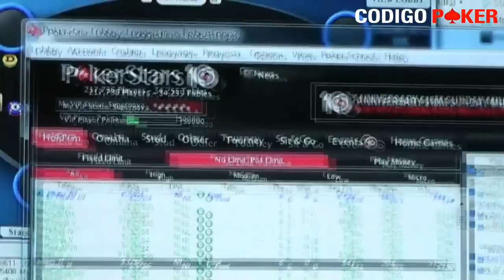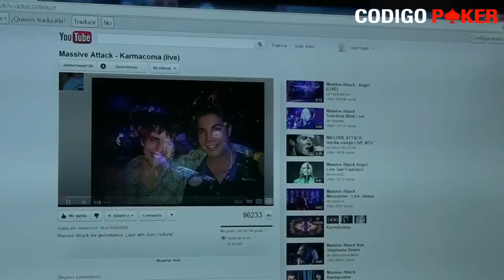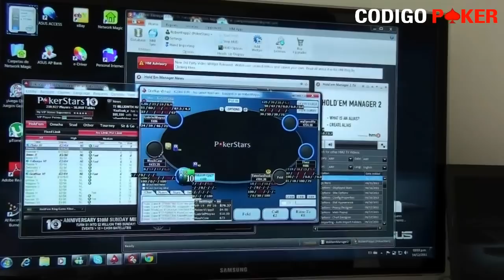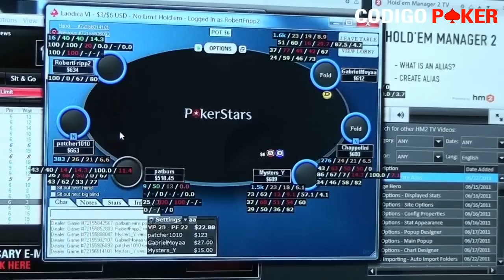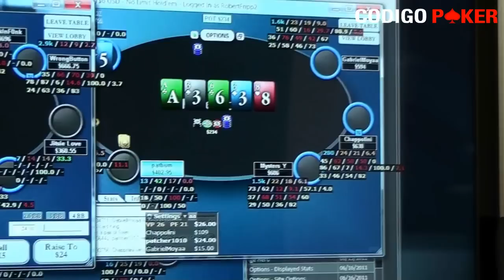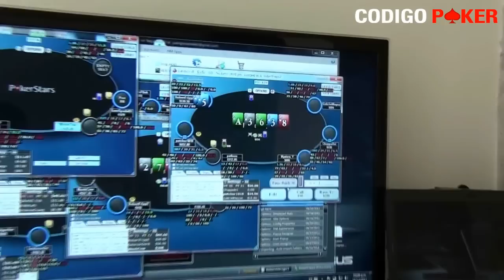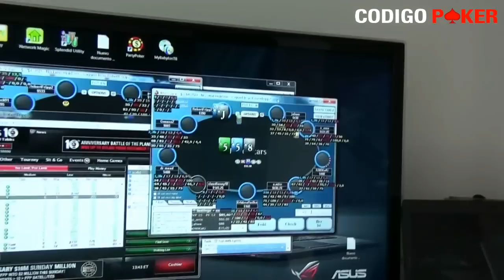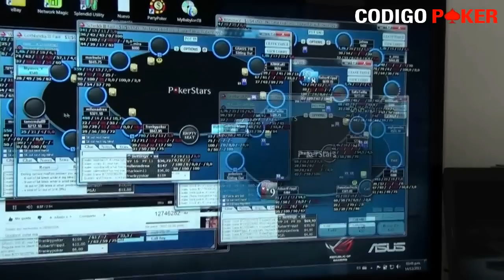Cafetín con el Zumba - Juan "RobertFripp2" Gonzalez 1/2